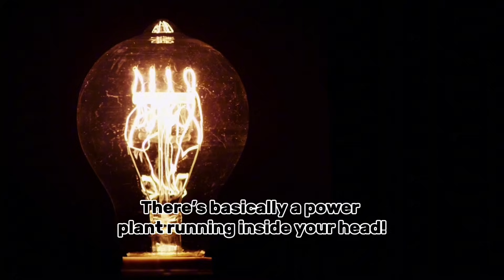What if I told you your brain could light a bulb?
Welcome to TrueScope — Where truth meets curiosity.
We uncover the world’s most fascinating facts, mind-bending discoveries, and hidden knowledge — all in under 60 seconds.
If you’re driven by logic, inspired by wonder, and hungry for real insight… you’re in the right place.